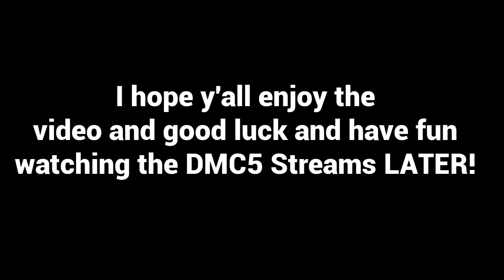[ Mod Showcase Bundle ] Devil May Cry 4 SE: New Ex Dante, Clarent Bloodart, Daniel Creedon, etc.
Goddamn, 5 mods in 1 video.

MODS

Music ~

~ -01- DEVIL RUSH - Long Run -
~ -04- JACKPOT BONUS
~ 05- EXCEED BONUS -Normal-
~ Shall never Surrender HR/HM